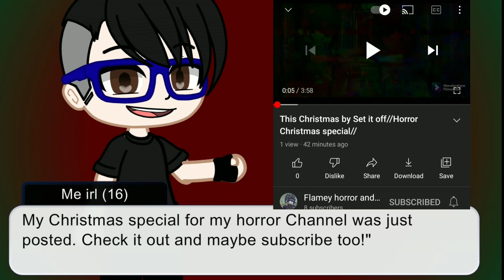Check out my horror Channel for my horror Christmas special!